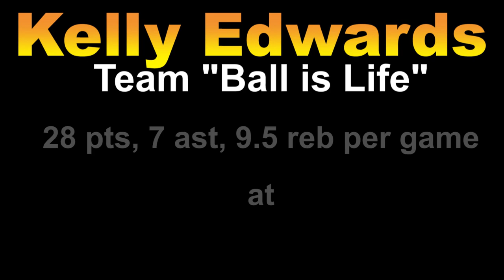Kelly Edwards 2019 Crawsover MixTape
Playing for Team "Ball is Life", Kelly Edwards averaged 28 pts, 9.5 rebs & 7 ast per game at Jamal Crawford's summer Pro-Am League "The Crawsover" played at Seattle Pacific University in July and August.

Kelly is a Class of 2011 graduate of Lewis & Clark College. From 2004 to 2007, he and his O'Dea HS teammates made it to four Washington State 3A title games and won three. Kelly also played professionally in the ABA and is the CEO of a basketball training academy that he founded in 2009.